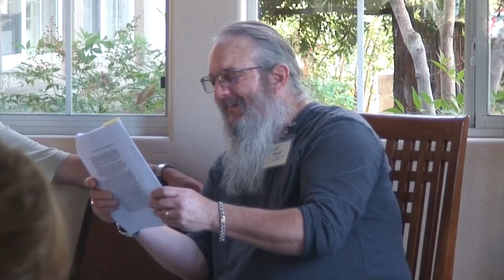MacDonald Retreat Saturday 2018 Part 5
This video is about MacDonald Retreat Saturday 2018 Part 5